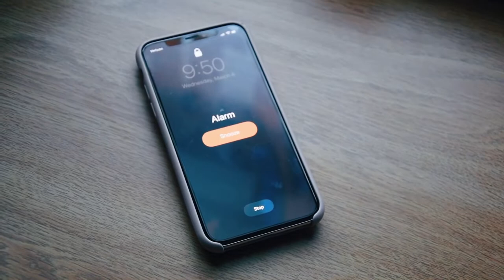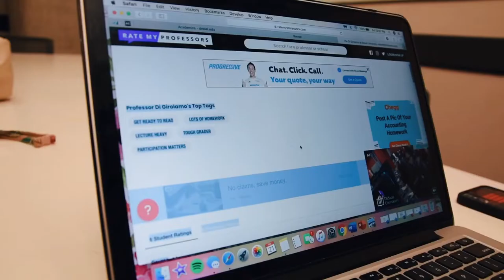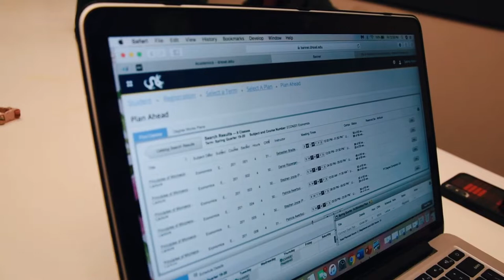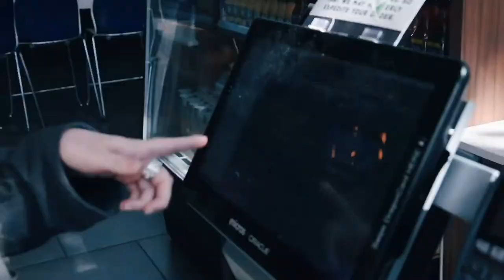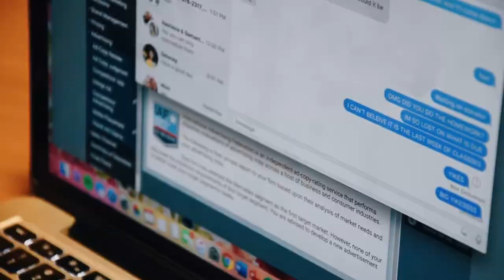expectations vs. reality: college freshman year // Ashley Claire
hey guys!! thanks so much for watching my expectations vs reality video about our freshman year at college. this video was super fun to film and to edit. special thanks to sydney for helping out and doing this collaboration with me! definitely be sure to check out her content and stay tuned for more college videos from us!!

Amazon Music